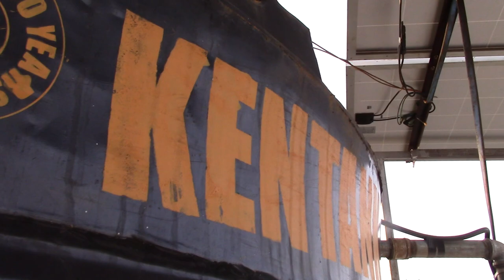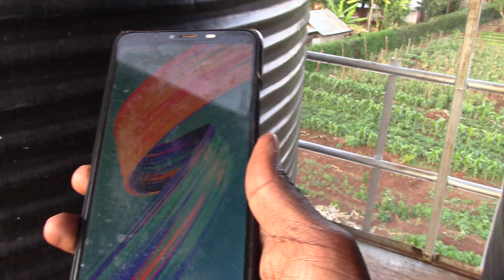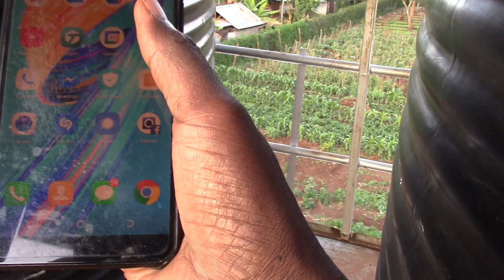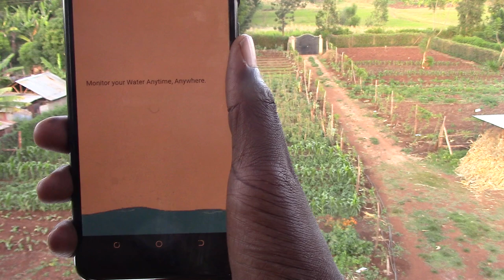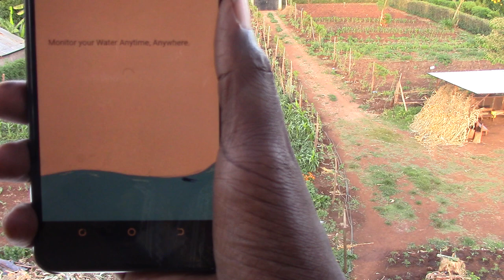DIGITAL Mobile Remote Monitoring Of WATER STORAGE TANK Levels/ GRAVITY Field Irrigation DISTRIBUTION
Imagine being Anywhere around the World & being able to remotely Monitor(inclusive of graphs, reports, usage data etc) the Water Levels of Storage Tanks via a Digital App in the palm of ones hand/the PHONE!
Yes, it's Possible..See How On This EPISODE!! ENJOY!

The Distribution of Water to the Field of Crops/Plants via Gravity Pressure through Sprinkler Irrigation System is also highlighted/expounded upon on this Episode!

No Sustainable long term Farming is possible without adequate reliable sourcing & proper planning/usage of WATER Collection, Storage, & Distribution!
We share our BackToNature Africa experiences in implementing a practical functional System solution to the fundamental Principle of Farming..WATER!!